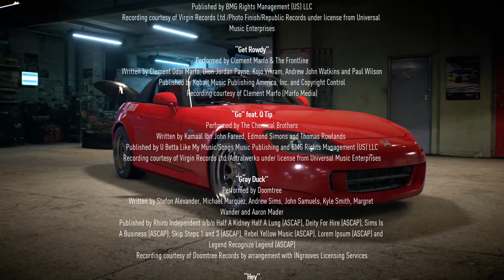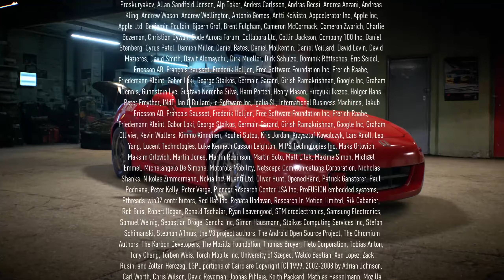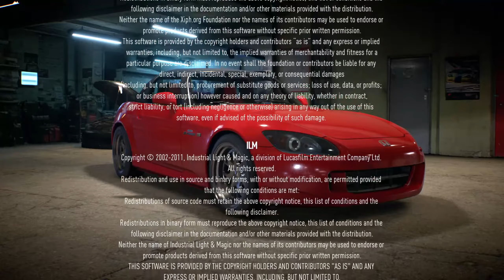Need For Speed 2015 | Epilogue